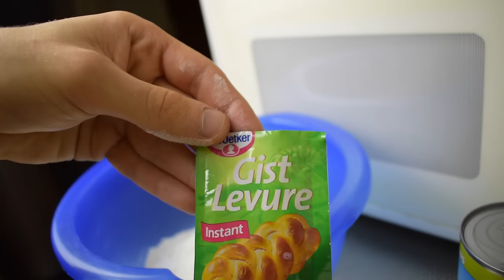Niederländischer Kirschkuchen (Kersenvlaai)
Für den Teig:
300g Mehl
20g Zucker
3g Salz
1 Pk. Trockenhefe (alternativ: 20g frische Hefe)
120ml warme Sojamilch
30g Apfelmus
ca. 3 EL Kichererbsenwasser

Für die Füllung:
1 Glas Kirschen mit Flüssigkeit (Abtropfgewicht 350g)
70g Zucker
15g Stärke